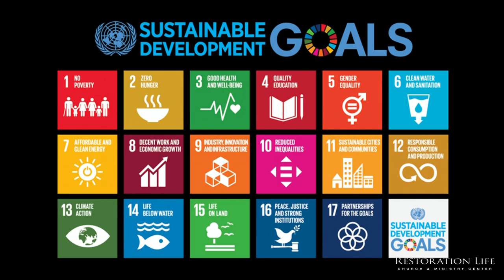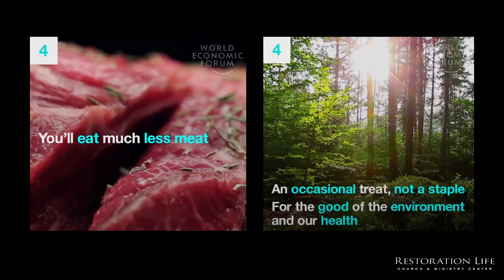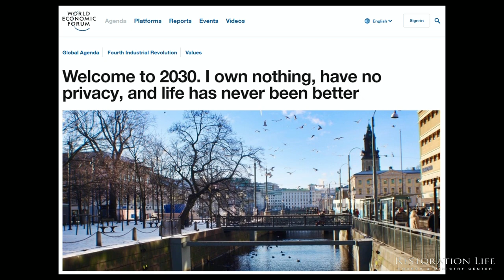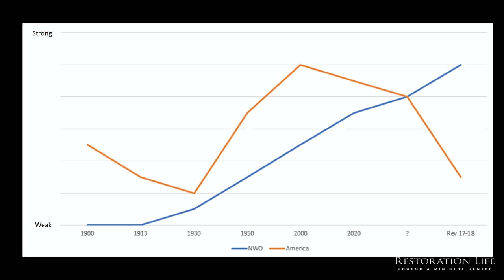047 - America and the Great Reset - Restoration Life Church - Bryan Kessler - 11-22-2020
047 - America and the Great Reset - Restoration Life Church - 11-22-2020 - Bryan shares a message about the valley of decision America is currently in. Will America remain a Constitutional Republic or align with the antichrist system that is rising up? The global elite have planned a Great Reset. This, in essence, is global socialism run by technocrats (those who rule by their specialized knowledge). This message looks at what the Great Reset is and explains why intercessors must pray for America not to align with this. The goal in this message is to present both the sober reality America is facing and instill within you the faith, the courage, and the determination to fight in prayer until the end.